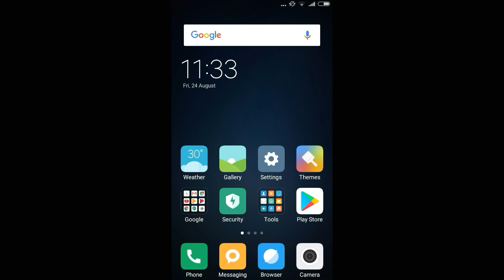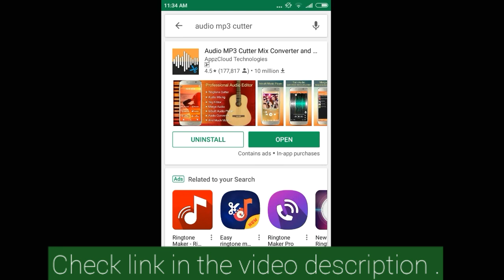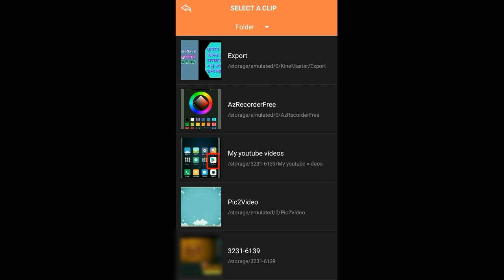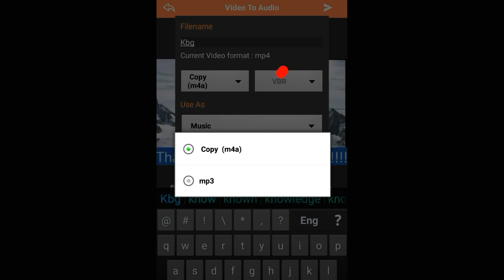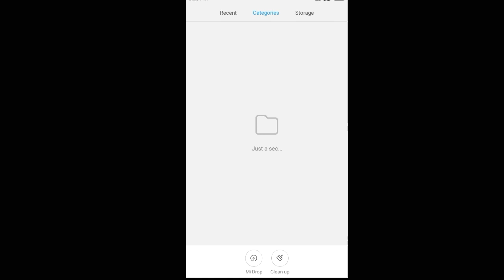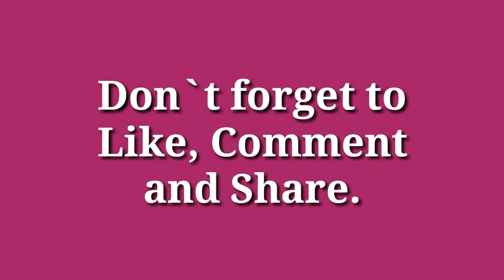How to convert video to audio|video git lai mp3 kasari banaune|In Nepali by kbg production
Hi,
 I am Rajan ghale.Welcome to our official youtube channel  Kbg production.

Yo video ma maile tapai harulai How to convert video to audio wa video git lai kasari mp3 banaune bhanne barema  batayako xu. Aasa xa abasya man parne xa.

Download App link here:-